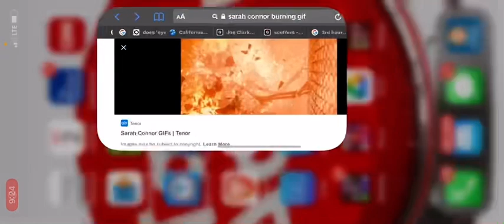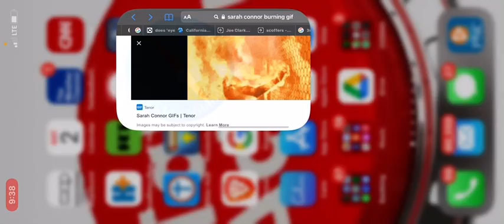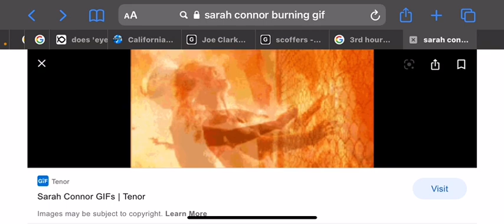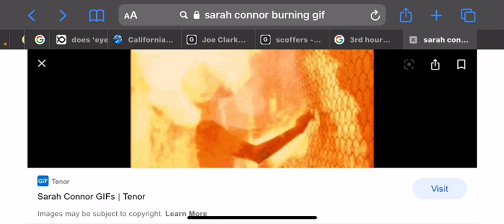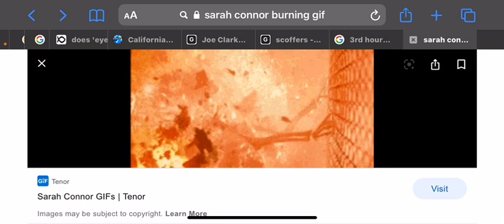The Serpent Beguiling Eve